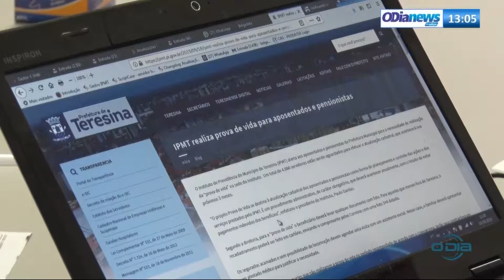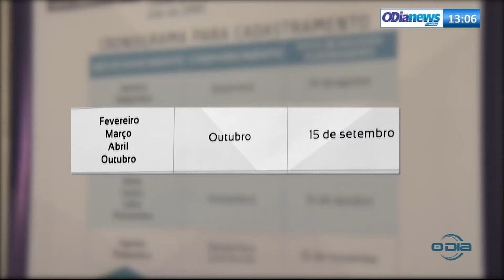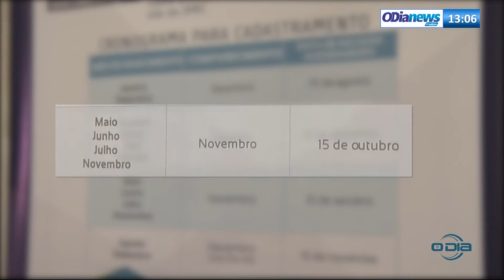O DIA NEWS 19 09 95% dos segurados do IMPT não fizeram prova de vida